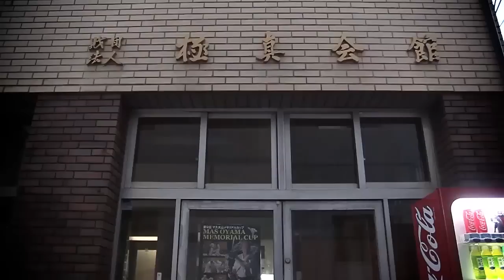Interview with Kuristina Oyama. The daughter of the legend of Kyokushin Karate - Mas Oyama Sosai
The daughter of the legend of Kyokushin Karate - Mas Oyama Sosai founder of Kyokushin Karate.
Interview with Kuristina Oyama.

Interview with Kuristina Oyama: - "My father was very loving. He had a deep feeling of love is not only to his family, but to all people without exception."

Interview with Kuristina Oyama: - "Three times a week (Wednesday, Thursday and Saturday) after a day of training at 16:00 father always doing calligraphy".

Смотрите также «В ПОИСКАХ СОВЕРШЕНСТВА»:
БОЕВЫЕ ИСКУССТВА МИРА:

Oyama Kyokushin
mas oyama kyokushin karate
kyokushin oyama
oyama kyokushin
oyama kyokushin karate
kyokushin karate oyama
kyokushin oyama masutatsu
kyokushin mas oyama
oyama karate kyokushin